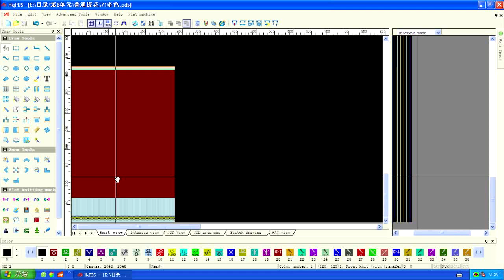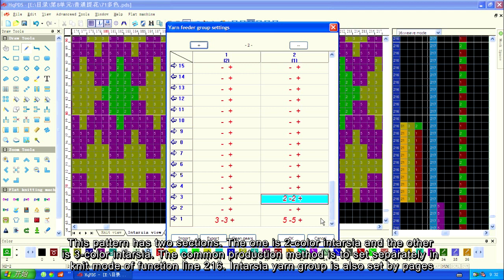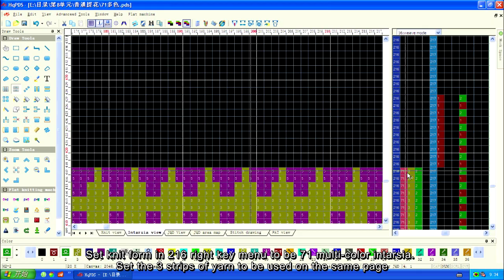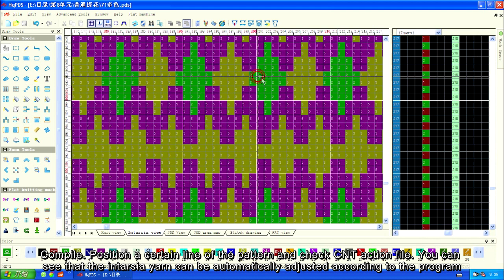8A 11 multi color intarsia